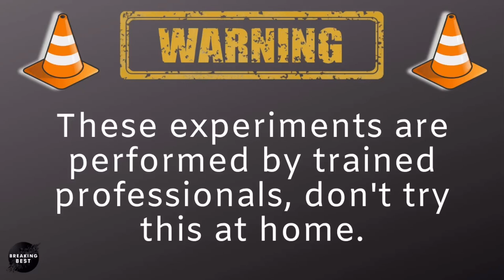ASMR Crushing Crunchy and Soft Things with Car // Car vs Flamingo Inflatable Pop!!!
ASMR crushing crunchy & soft things with car: flamingo inflatable, balloon pop sound effects, large balloon arch, and many more!

⚠️ All car crushing activities were performed by a professional, don't try this at home. ⚠️